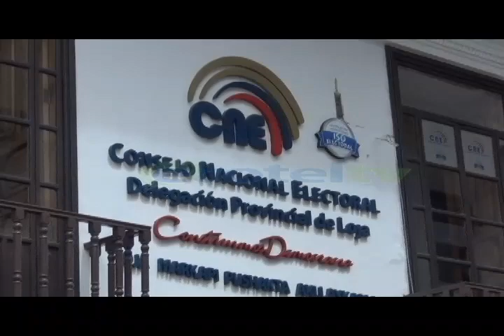INPC Y UIDE presentan resultados de estudio integral del edificio del CNE en Loja